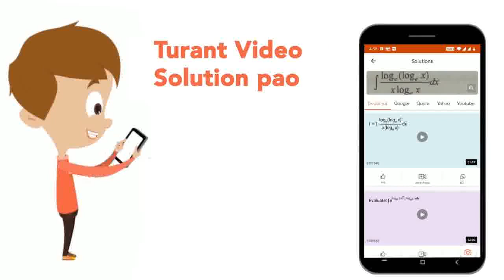If the area of an equilateral triangle is 64sqrt3 cm^2,then the side of the triangle is ________...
Class: 9
Subject: MATHS
Chapter: ALL INDIA SAINIK SCHOOLS ENTRANCE EXAMINATION : 2020 (SET A)
Board:CBSE

👉 Have Any Query? Ask Us.